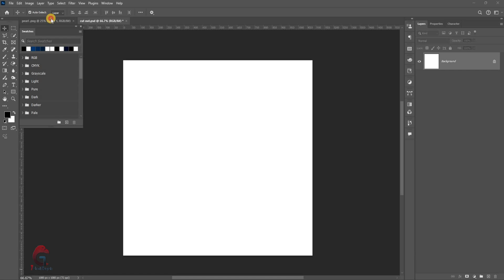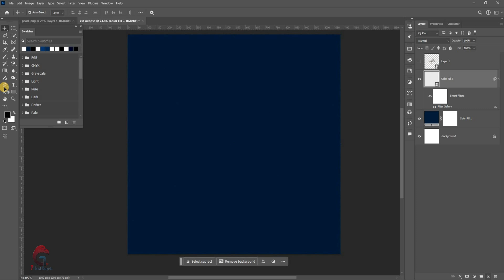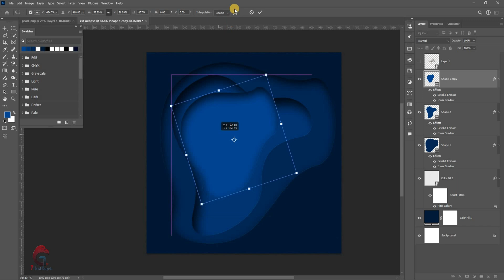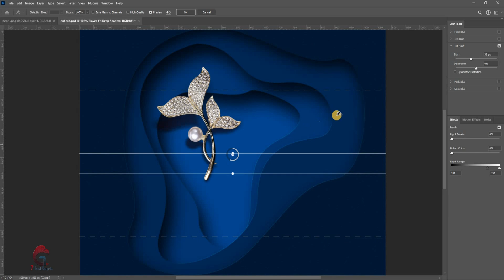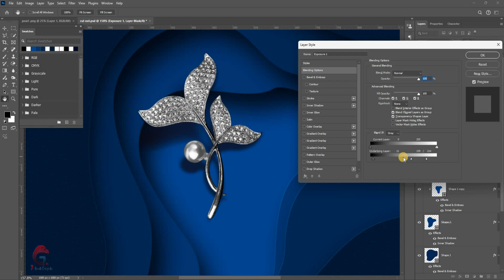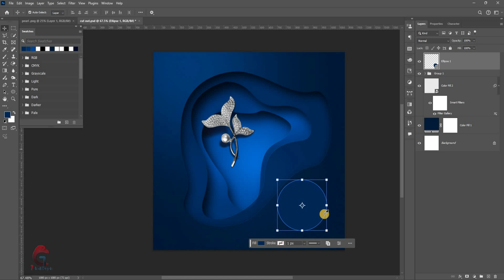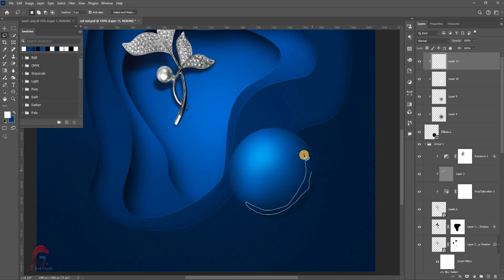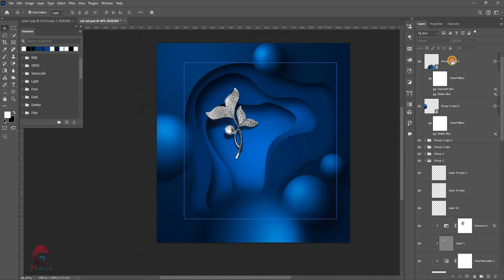Cut Out Manipulation design in Photoshop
Images Link :-